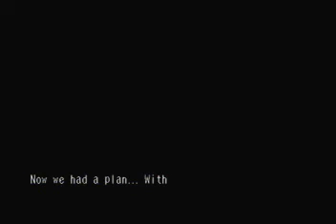Lets Play Skies of Arcadia Legends - Part 17 - The Icky Disgusting Sewers